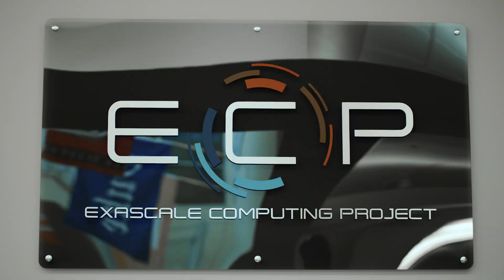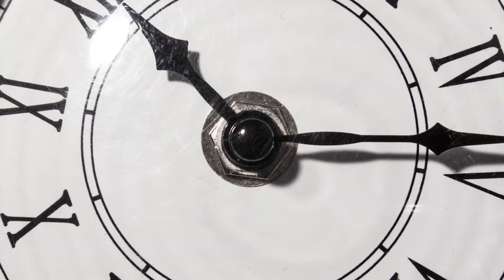Exascale Era Changes Rules for Discovery and Innovation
With the exascale era comes the promise of truly transformative science. Oak Ridge National Laboratory and their Frontier system will be central to shaping this new future. Based on Cray’s Shasta™ supercomputing architecture, Frontier will advance science and knowledge far beyond what’s currently possible. Leaders from ORNL, Cray, and AMD discuss exascale technology, the coming advancements, and what exascale computing means for both science and humanity.